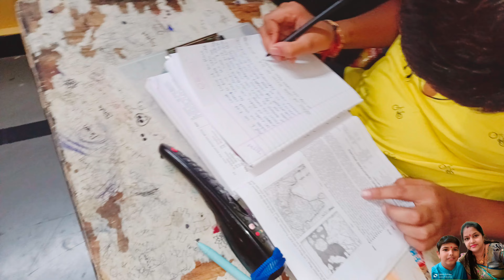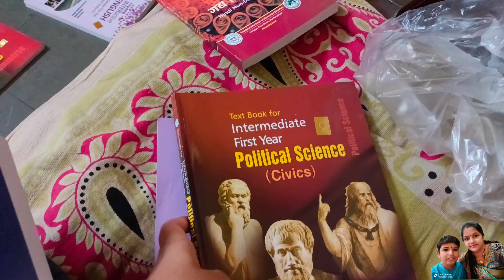coming back to Hyderabad😊part 3 of bengalore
song : Maan meri jaan Flute cover
Artist : Tanishq Ghodke

MY VILLAGE 🙏

hello everyone I'm harshitha in this channel i share my recipe , vlogs, shorts, reviews and so on. i love food travelling vlog and all